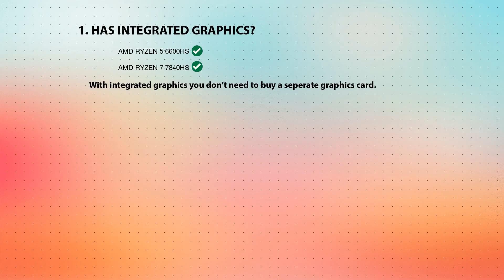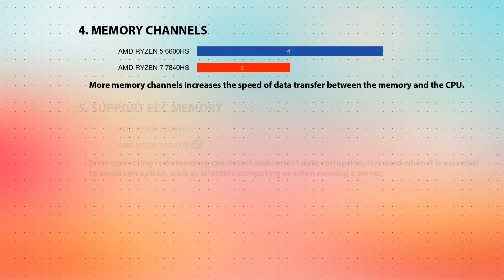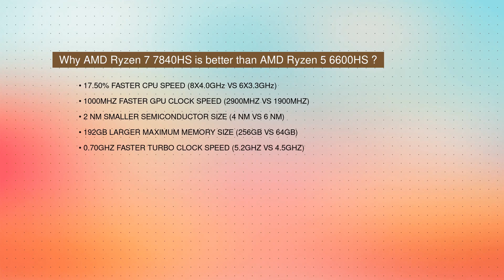AMD Ryzen 5 6600HS vs AMD Ryzen 7 7840HS Technical Comparison